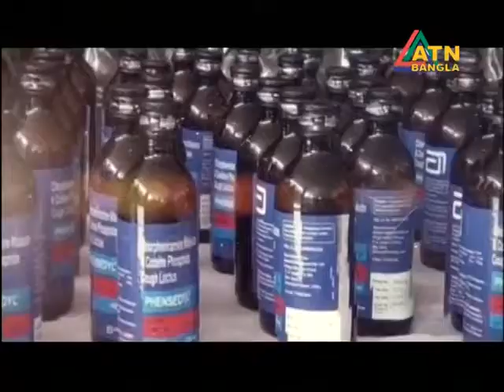মাদকাসক্তকে সনাক্ত করার উপায় || অভিনেত্রী দিলারা জামান ও ডাঃ এম কামরুল হাসান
মাদক ও মানসিক স্বাস্থ্যের বিষয় ভিত্তিক অনুষ্ঠান - "মার্কেন্টাইল ব্যাংক নিবেদিত প্রমিসেস মনের কথা”

বিষয় - মাদকাসক্তকে সনাক্ত করার উপায়

এবারের অতিথি - অভিনেত্রী দিলারা জামান ও ডাঃ এম কামরুল হাসান

সপ্তাহের প্রতি বুধবার রাত বারোটায় মাদক ও মানসিক স্বাস্থ্যের বিষয় ভিত্তিক অনুষ্ঠান - "মার্কেন্টাইল ব্যাংক নিবেদিত প্রমিসেস মনের কথা” শুধুমাত্র এটিএন বাংলায়।
একটি স্লোগান - "চলো যাই যুদ্ধে, মাদকের বিরুদ্ধে”
মাদকাসক্তদের সমাজের বোঝা না ভেবে ভালোবাসা ও সুচিকিৎসার মাধ্যমে সুন্দর জীবনে ফিরিয়ে আনাই সচেতন নাগরিকের দায়িত্ব।
মার্কেন্টাইল ব্যাংক, প্রমিসেস মেডিক্যাল লিমিটেড ও এটিএন বাংলাকে ধন্যবাদ। সামাজিক দায়বদ্ধতা থেকে এ ধরনের একটি অনুষ্ঠানকে সহযোগিতা করার জন্য। আসুন সবাই মিলে মাদককে না বলি।
প্রমিসেস মেডিকেল লিমিটেড
মাদকাসক্তি ও মানসিক রোগ নিরাময়ে চিকিৎসা ও পূনর্বাসন কেন্দ্র
আরো জানতে,
মাদকাসক্তি ও মানসিক রোগ সম্পর্কে যে কোনো তখ্য ও সেবার জন্য কল করুন-
সরাসরি যোগাযোগ ঠিকানা -
প্রমিসেস মেডিকেল লিমিটেড
বাড়ি -১৭, রোড - ২০, ব্লক - জে, বারিধারা, ঢাকা - ১২১২